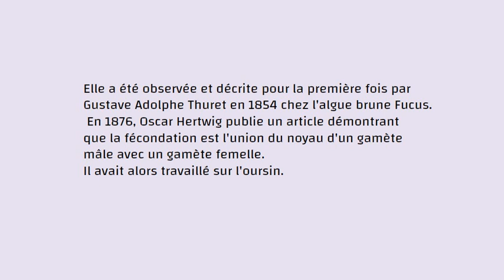N°82-La fécondation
Collection Vocabulaire  SVT
 visual tuto